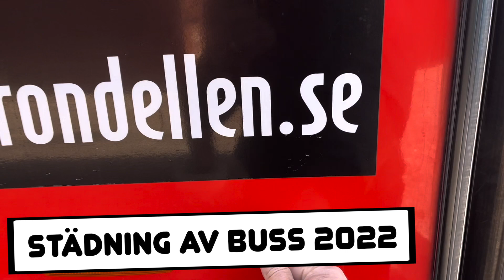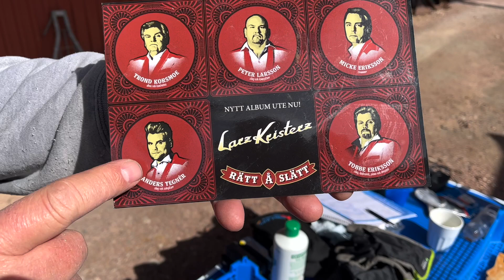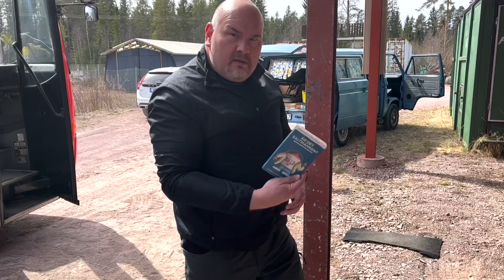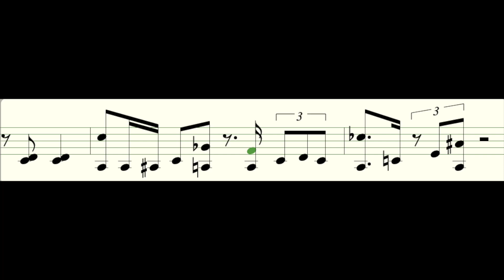Larz Kristerz BLOGGFILM 79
Hela 79 vloggfilmer eller som Larz Kristerz säger "bloggfilmer" har det blivit. Nu är vi inne på sommarturnén 2022. Christer får Peter ur takt och Kent kikar i kikaren på en badande älgko.
Humor, glimtar och minnen från Larz Kristerz turnéer.